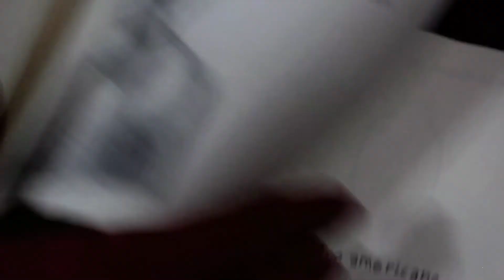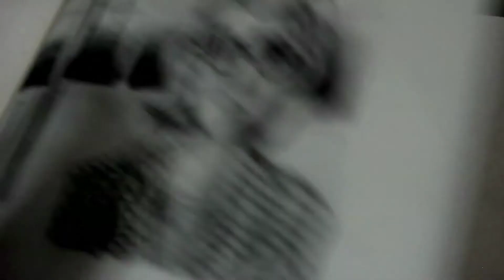Un artista sin perspectiva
Camilo Aguirre es un artista plástico e historietista que no teme pasar del blanco y negro al color y de la narración histórica a la cínica. Es caleño, pero contrario a todo estereotipo, no ha leído a Andrés Caicedo ni es un gran bailador de salsa.